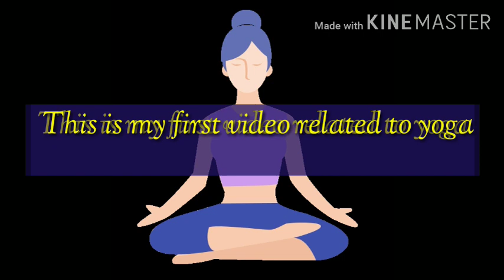10 Most Advance Yoga Poses || Part -1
Hello everyone!!

I hope you are happy and healthy.

This is my first video related to Yoga.

And try it Yourself